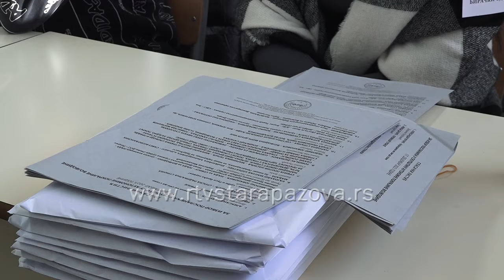IZBORI 2023 Novi Banovci